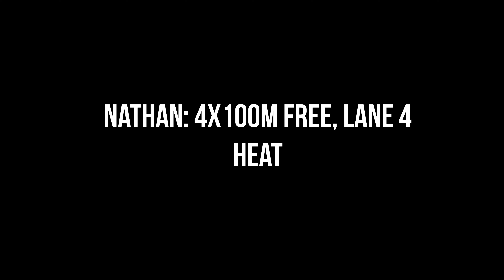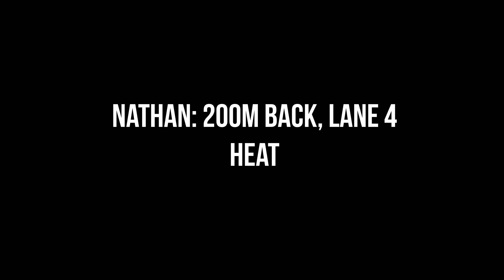BUCS Champions 2022 | Sheffield